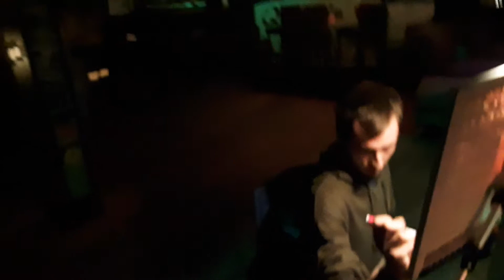Live Art Is Impartially Important God Jammit!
Sage Helperman is kind enough to allow us to document his process of creating art alongside a 6 piece band and many twirling boys and girlie.